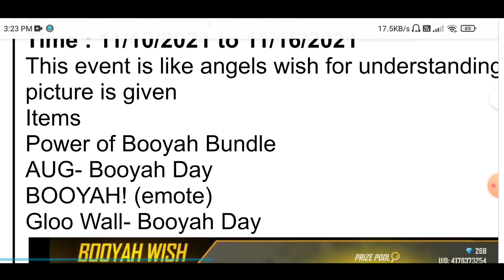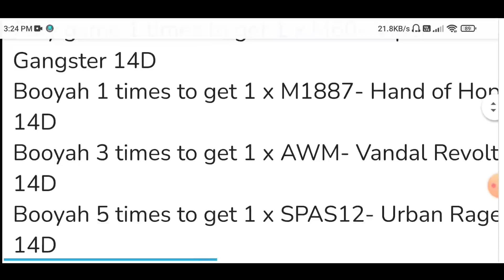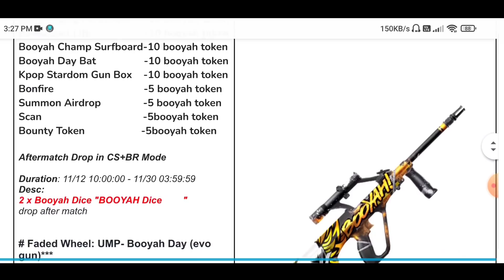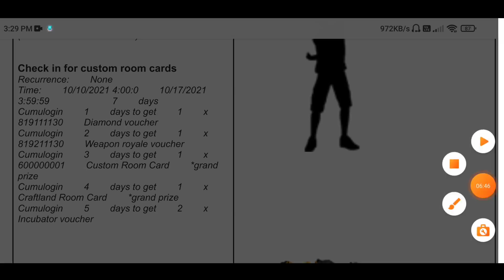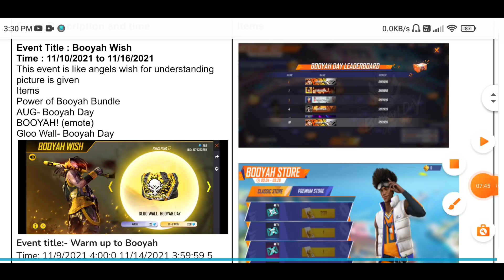CLAIM BOOYAH DAY EVENT ALL REWARDS || FREE FIRE BOOYAH DAY EVENT FULL DETAILS || GARENA FREE FIRE